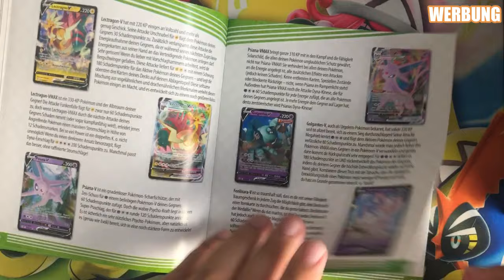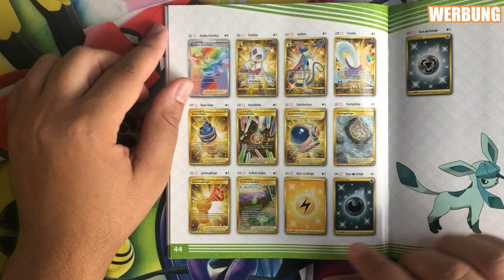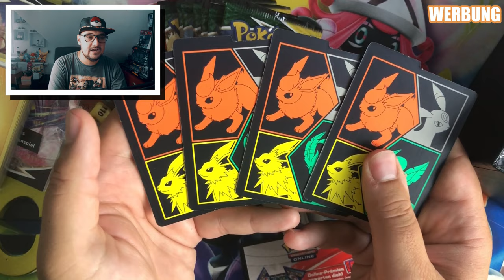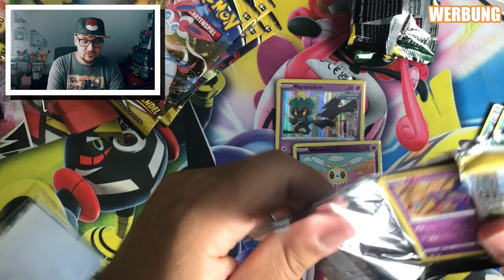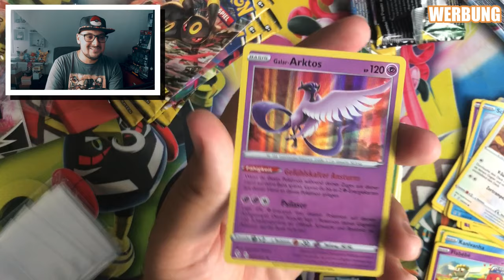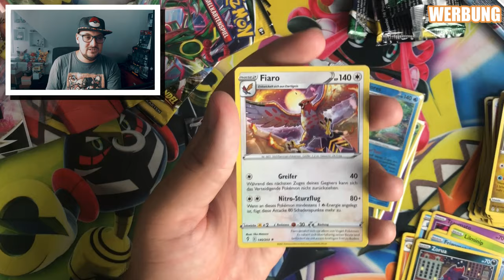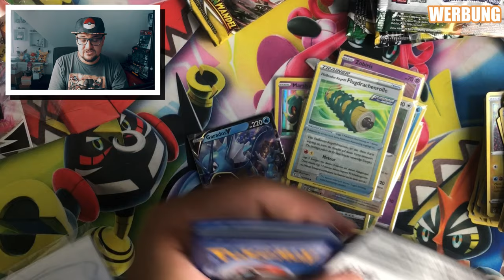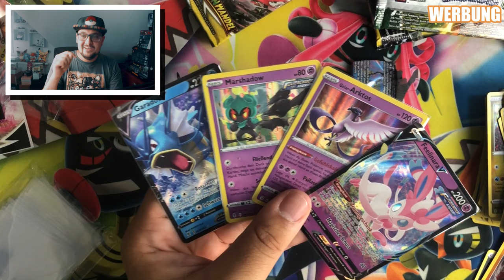Wird das eine gute Drachenwandel Top Trainer Box?🦊 - Pokemon TCG Opening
⬇️⚠️ Wichtige Infos hier ⚠️⬇️

Hallo Pokefreunde, das neue Set Drachenwandel (Evolving Skies) ist erschienen und ich öffne eine tolle Top Trainer Box des Sets! (Elite Trainer Box)

⬇️ Timestamps ⬇️
0:00 Intro und Inhalt
5:34 Zeit die Booster zu öffnen!
14:49 Fazit & Ende

Wie war eigentlich das 20 Jahre Set und wie Weit bin ich in Sammlung? - Pokemon Generationen

SCHIMMERNDE LEGENDEN! ✨ - Zoroark GX Kollektion von Herbst 2017

▶️ Die Box gibt es hier: *
▶️ Meine Wunschliste
Bleib auf dem Neusten bei:
▶️ Mein Postfach:
Marcel Krause
Postfach 71 48
53071 Bonn

Mein Equipment:
Mikro (Samson Meteor Mic Titanium schwarz)